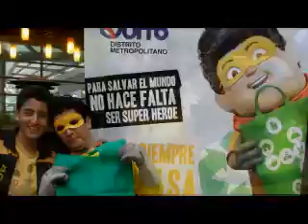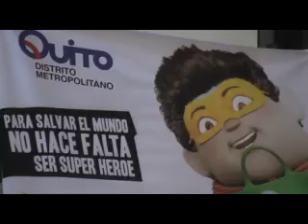Reducir, reusar, reciclar - Teatro infantil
Campaña Empresa Municipal de Aseo Quito - Ecuador